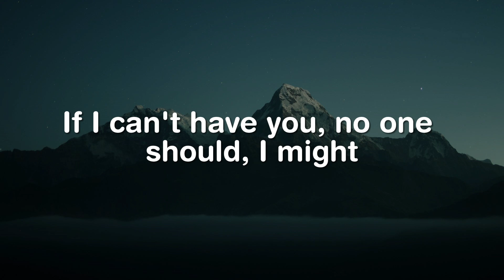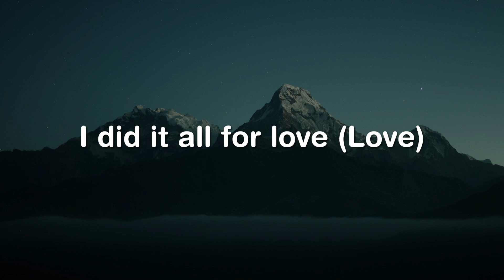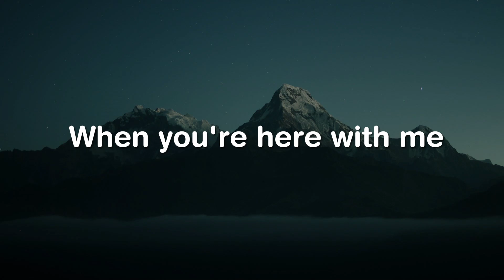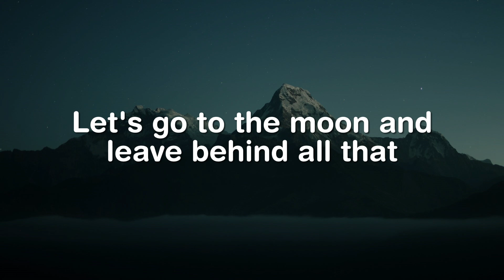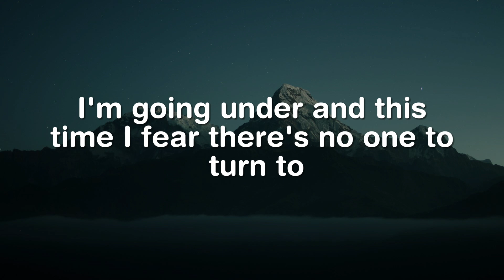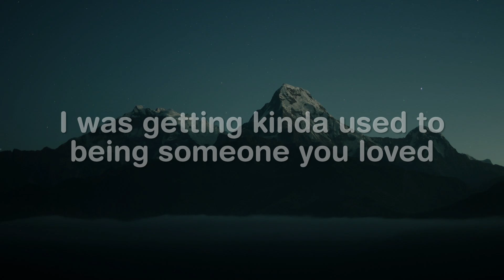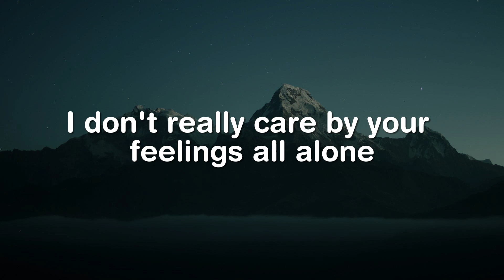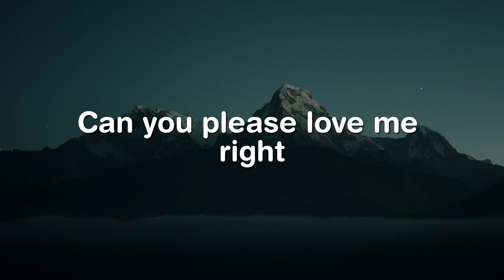Kill Bill, Moonlight, Someone You Loved (Lyrics) - SZA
I might
I tried to ration with you, no murders or crimes of passion, but damn